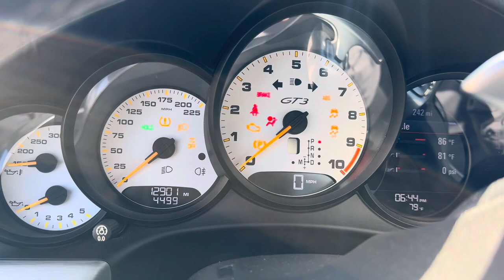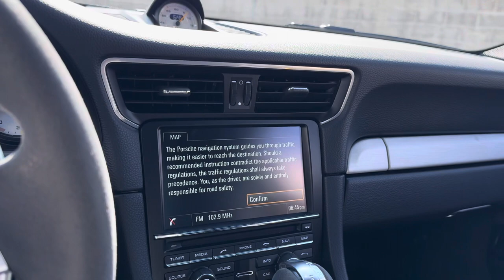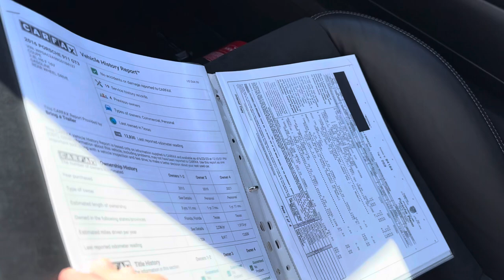2016 Porsche 911 GT3